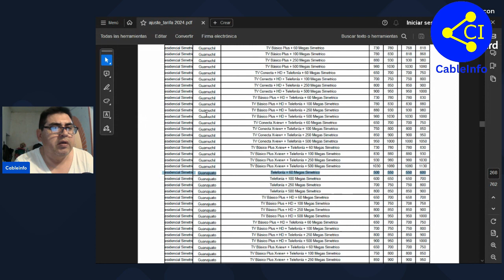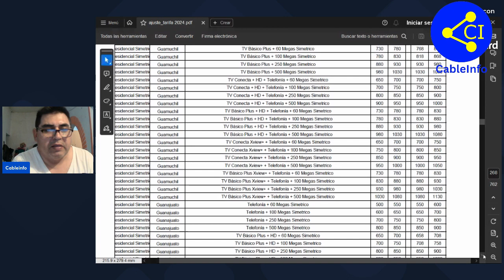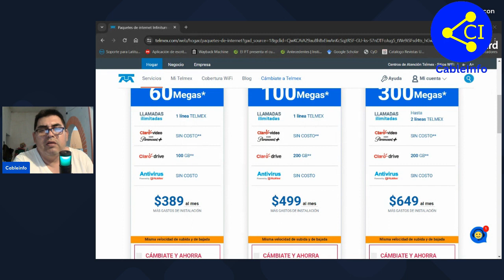Mientras Mega Aumenta Sus Precios.. Telmex Ofrece Velocidades Simétricas.